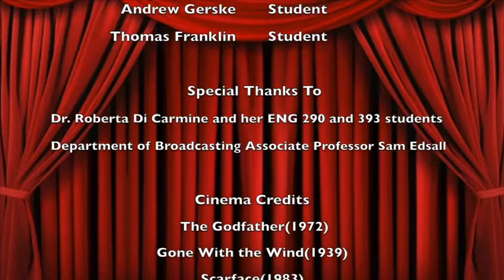WIU Interdisciplinary Film Minor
The Interdisciplinary Film Minor at Western Illinois University gives students the opportunity to explore multiple ways films can be viewed and the skills they need as they find themselves living in a world more and more defined by visual literacy.

This video was produced by WIU broadcasting student Katie Haptonstahl.